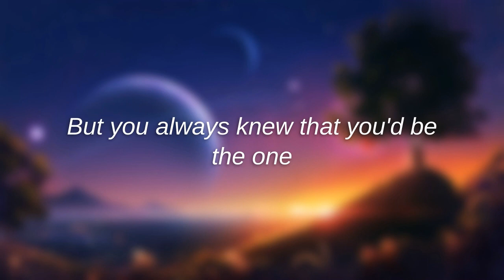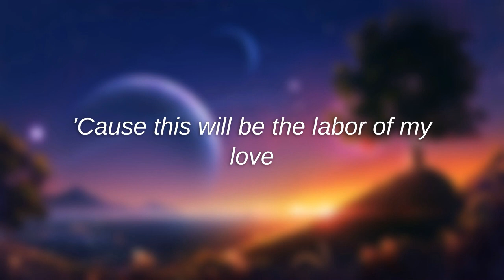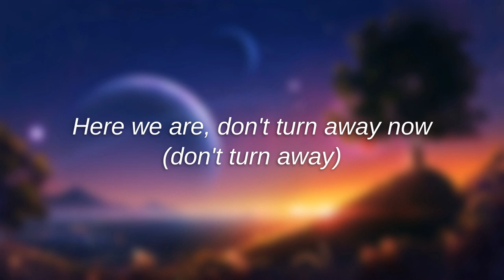Imagine Dragons | Warriors (Lyrics)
Het 5de nummer weer een knaller en ook heel bijzonder dit liedje werd gemaakt als introsong voor League Of Legends. Laat ook weten welke liedjes jij graag zou zien op dit kanaal want 6 Maart is het terug aan jullie!

De Thomigames Crew

The 5th song again a blast and also very special this song was made as an intro song for League Of Legends. Also let us know which songs you would like to see on this channel because February 6th it's back to you!

The Thomigames Crew